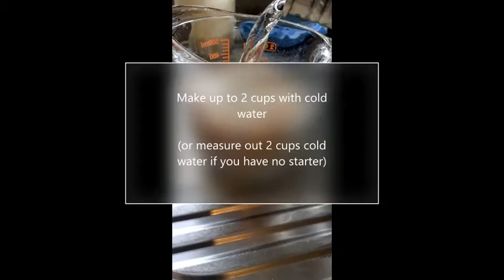Hearty Wholemeal Quick Bread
This is a hearty wholemeal bread that is very quick to make. No kneading required. You simply mix everything up in a big bowl, pop the dough into 2 loaf tins and then into the oven.

If you have a sourdough starter you can use some in this recipe.  It is tastier with the starter but perfectly fine without it.

You can find the full recipe, and tips on making a sourdough starter,